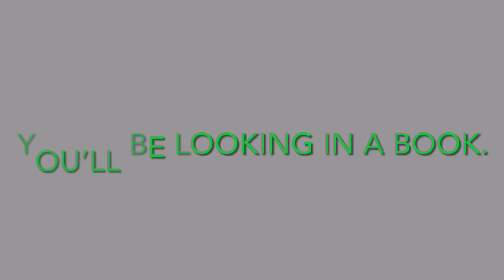Look inside books like Whyatt does.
This one’s for the problems that can be solved.